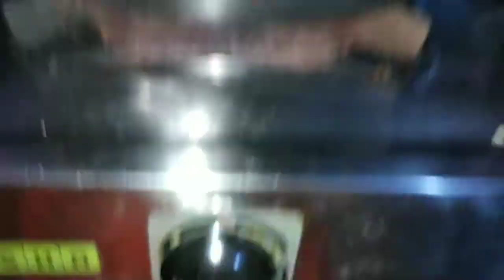ଚଣା ମସଲା l Chana Masala Recipe l How to make Chana Masala lचन्ना मसाला ग्रेवी l chole masala recipe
Chana masala is  a very popular and extremely flavoursome north indian vegetarian recipe in which chickpeas cooked in a spicy and tangy tomato based sauce..It goes well with roti ,paratha,bhatura or puffed poori and with any kind of rice of your choice.chole masala curry can be made for any celebrations and occasion meals..Here I have shared the chana masala curry with step by step video recipe..Hope you guys like it ..and share your feedback in my comment section below..

Ingredients:
Chickpeas ( chole/Kabuli chana)-250 gm
( Soaked 5-6 hrs or overnight in normal water)
Onion -1 large ( finely chopped)
Onion-1 medium ( to make paste along with ginger & garlic)
Ginger-2 inch
Green chilly-3
Whole garam masala(1 bay leaf,2-3 cloves,1 inch cinnamon ,1 green cardamom,1black cardamom,3-4 black pepper,1 star anise/ chakri phool )
*( You can skip any of them on the basis of availability)*
Turmeric powder ( haldi)-1 tsp
Kashmiri red chilly powder-1 to 1.5 tsp
Coriander/dhania powder-1/2 tsp
Chole masala ( any brand)-1.5 tsp

Note: The information provided by me on my channel is not professional advice,these are for general purposes.l am always trying to give u the best..